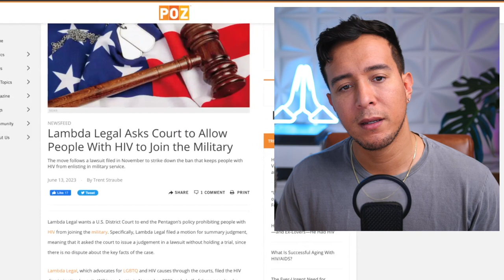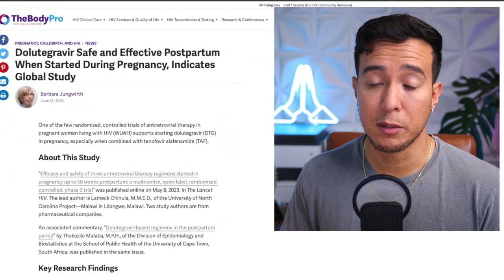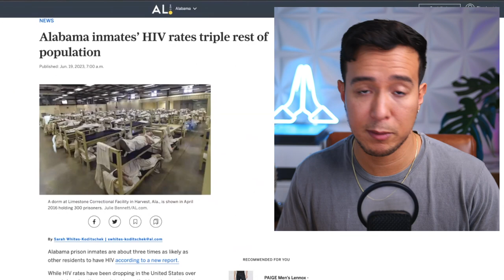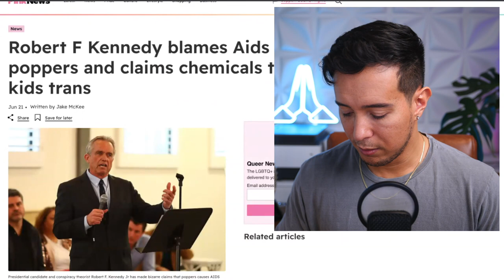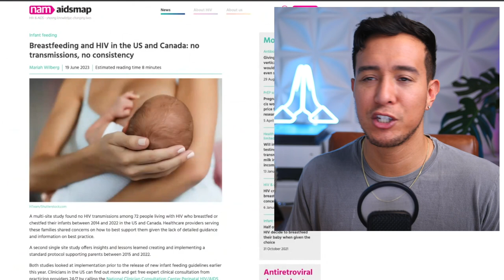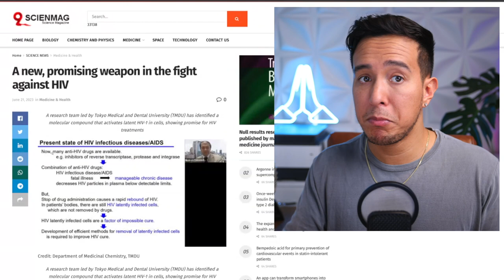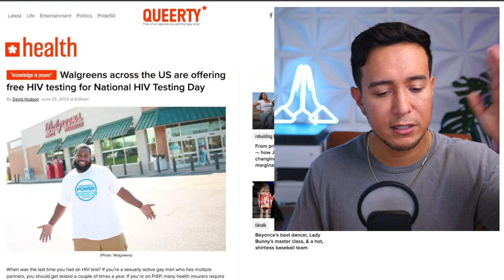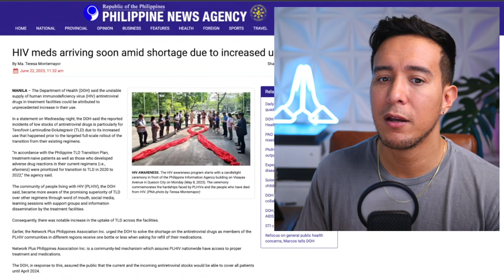Latest HIV News | Week: June 19-25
In this video I cover some of the interesting news articles from the past week. To ready more check out the articles featured in this video:

Lambda Legal Asks Court to Allow People With HIV to Join the Military

Are Patients “Hard to Treat”? Or Do We Just Need to Rethink How We Treat Them?

Dolutegravir Safe and Effective Postpartum When Started During Pregnancy, Indicates Global Study

HIV Discovered Lying Dormant In The Human Brain’s Immune Cells

U=U National Task Force Launches to Promote HIV Prevention

Robert F Kennedy blames Aids on poppers and claims chemicals turn kids trans

Breastfeeding and HIV in the US and Canada: no transmissions, no consistency

'Obamacare' Will Still Cover Prevention for HIV, Other Illnesses Amid Court Battle

A NEW, PROMISING WEAPON IN THE FIGHT AGAINST HIV

Walgreens across the US are offering free HIV testing for National HIV Testing Day

Mumbai-based INVEX Health to soon launch India's first oral HIV self-test

HIV meds arriving soon amid shortage due to increased use